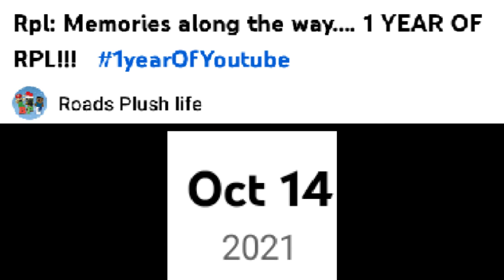RPL Movie: Channel Evolution (2022) New Years Special 🎉